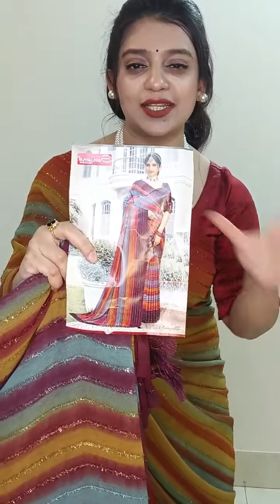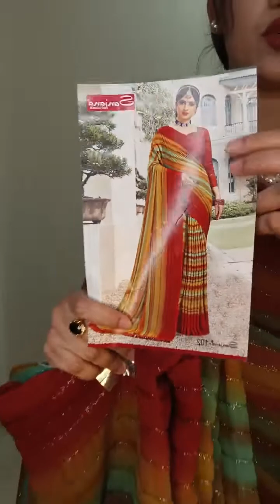Eid👌 exclusive luxury saree😱😱😱 Zellbury Summer Collection 2024 bangla mix tv Zellbury New Collection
Ovirupa - অভিরুপা
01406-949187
Zellbury New Collection 2024 জেলবারি নতুন সংগ্রহ পরিবার bangla mix tv Hobby ll Zellbury Summer Collection 2024